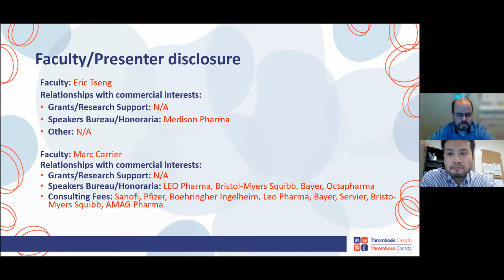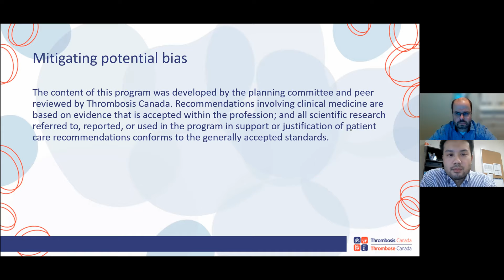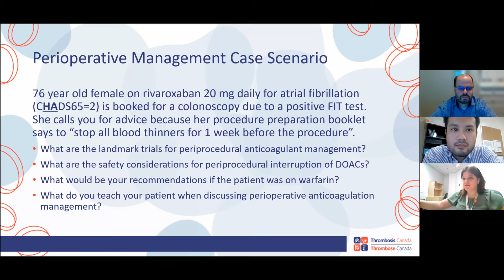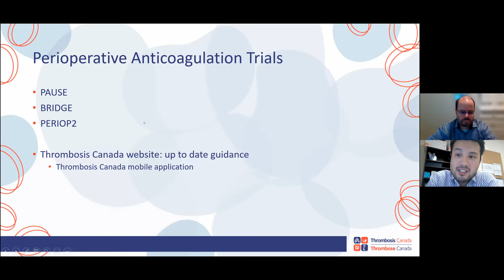Perioperative Management with Dr Eric Tseng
Dr Eric Tseng leads a discussion on Perioperative Management of Anticoagulation